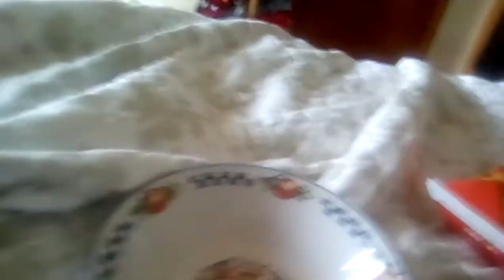Doing the hot fries challenge!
I had a bowl of hot fries! If you want to do this challenge feel free to do it !